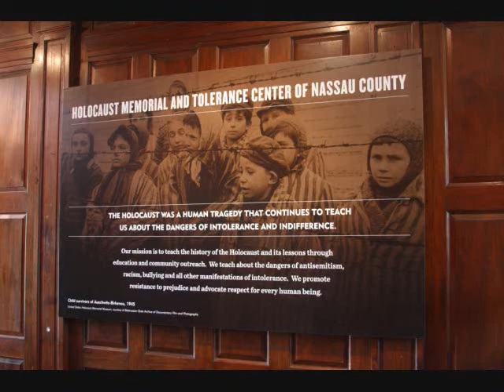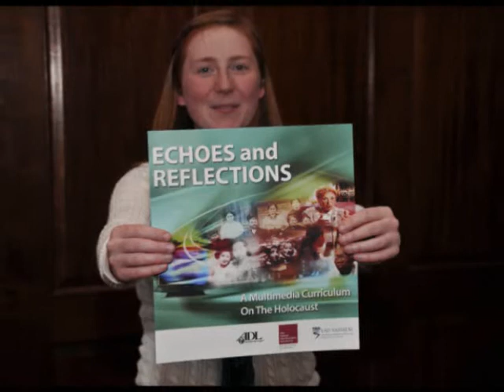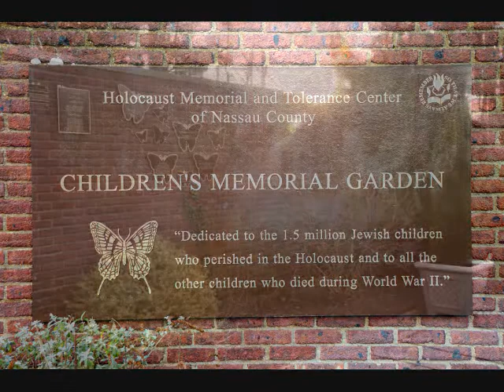Holocaust Memorial and Tolerance Center of Nassau County Year End Review